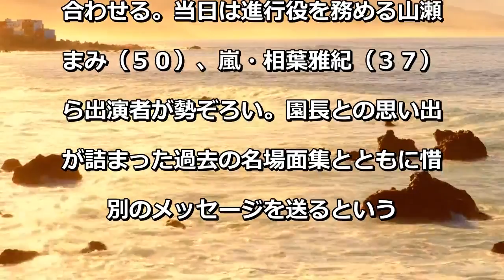「天才！志村どうぶつ園」4日追悼放送 2日収録予定